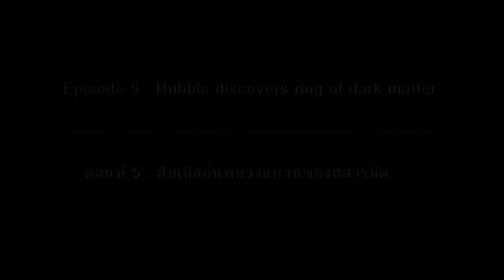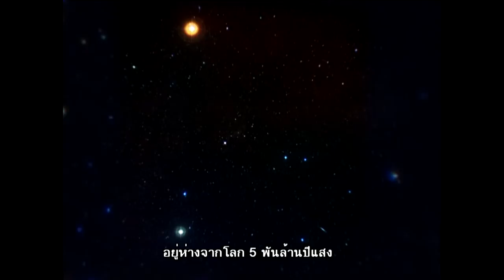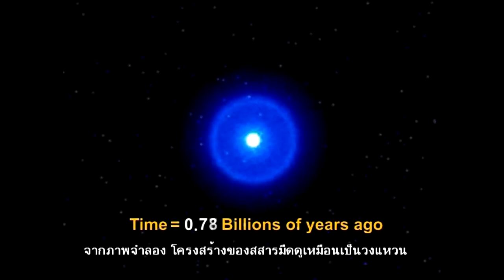ฮับเบิลคาสท์ : ไขปริศนาจักรวาลกับฮับเบิล ตอนที่ 5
ตอน ฮับเบิลค้นพบวงแหวนของสสารมืด

ทีมงานนักดาราศาสตร์นานาชาติ ใช้กล้องโทรทรรศน์อวกาศฮับเบิลของ NASA / ESA ค้นพบวงแหวนปีศาจของสสารมืด ที่เกิดขึ้นมานานแล้ว ในช่วงที่กระจุกกาแล็กซีขนาดมหึมา 2 แห่งเข้าชนกัน ถือเป็นครั้งแรกที่มีการค้นพบสสารมืดในลักษณะกระจัดกระจาย ซึ่งแตกต่างจากสสารปกติทั่วๆ ไป